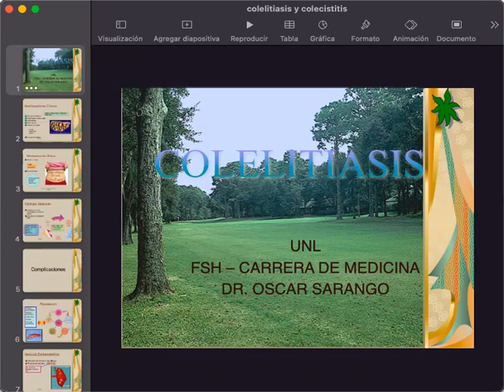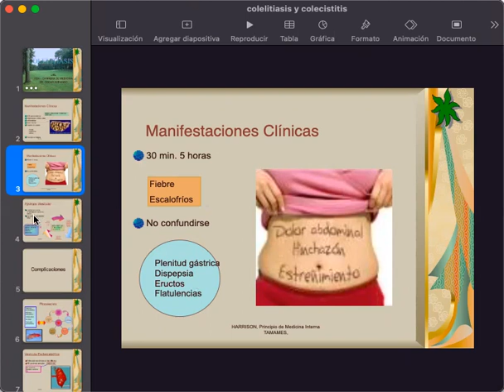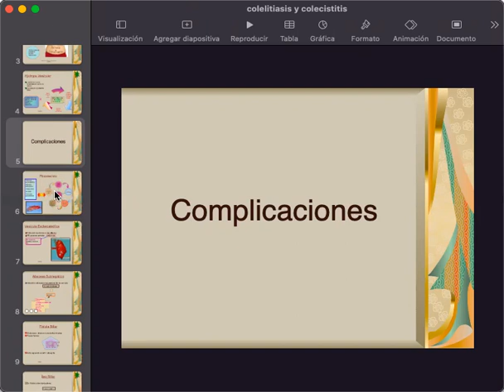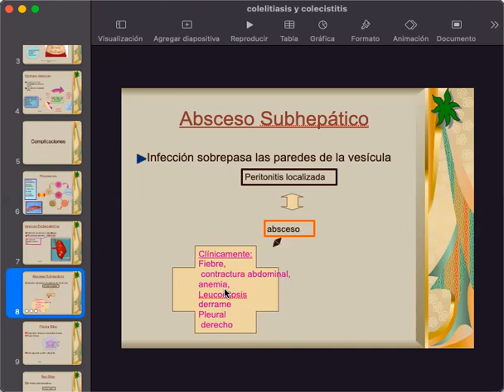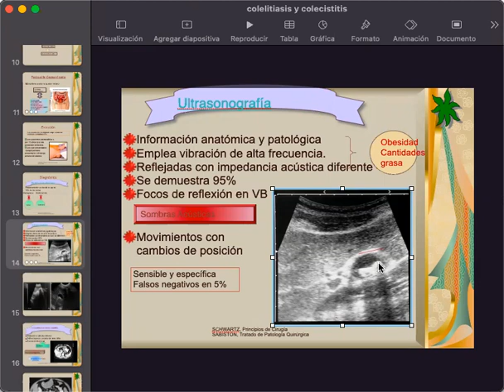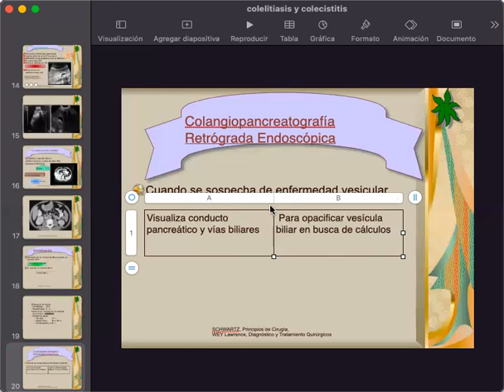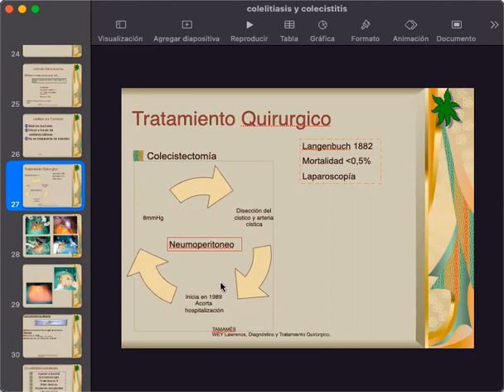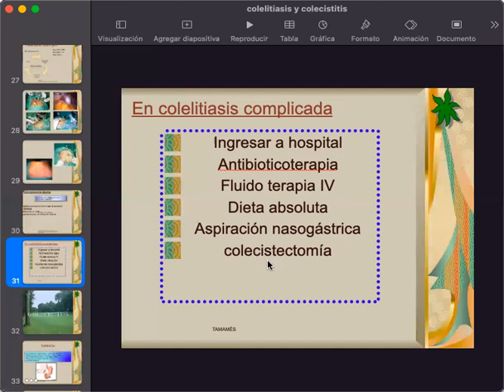Colelitiasis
Se describe la etiología, datos estadísticos, fisiopatología, cuadro clínico y complicaciones.